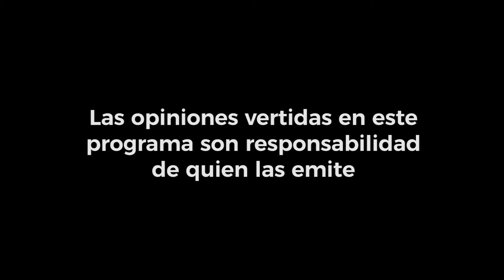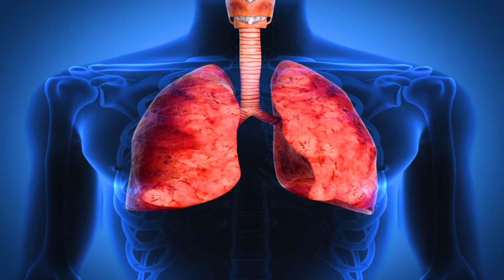Parlamento Abierto. Programa 29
En esta edición de Parlamento Abierto hablamos sobre el Plan Nacional de Desarrollo 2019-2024, de la Sesión de la Comisión Permanente, de la Séptima Semana de Protección Civil y la discusión, en Parlamento en Vivo, de Leyes Secundarias de GuardiaNacional.